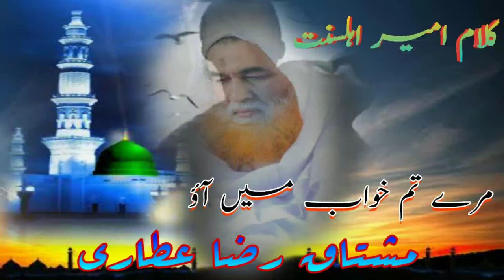Kalam e Attar | Mera Tum Khoob Mai Aayio | Melodious Voice | Mushtaq Raza Qadri مرے تم خواب میں آؤ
امیر اہلسنت حضرت علامہ ومولانا ابو بلال محمد الیاس عطار قادری رضوی ۔۔۔ کا لکھا ہوا بہت ہی مہشور کلام۔۔۔
*مرے تم خواب میں آؤ مرے گھر روشنی ہوگی*
*میری قسمت جگاجاوہ عنایت یہ بڑی ہو گی*

اپ اس نعت کو مہشورِ زمانہ نعتیہ کتاب  *وسائل بخشش* سے بھی پڑھ رسکھتیں ہے